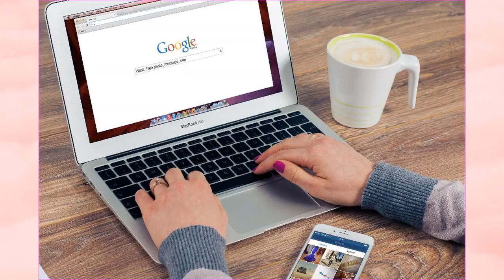రోజుకి 4 గంటలు ప్యాకింగ్ చేయండి నెలకి 1 లక్ష వస్తుంది | Packing Job at Home | Home Jobs